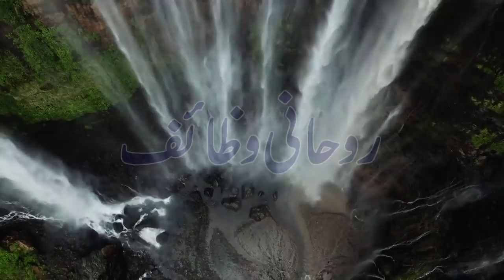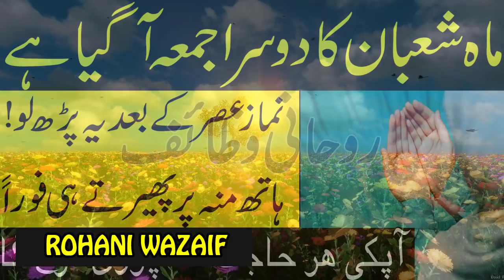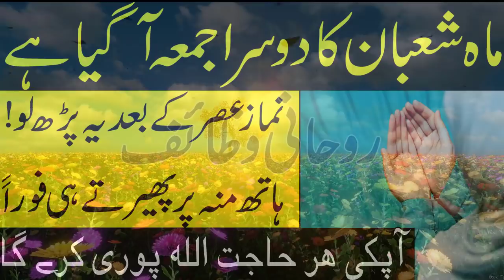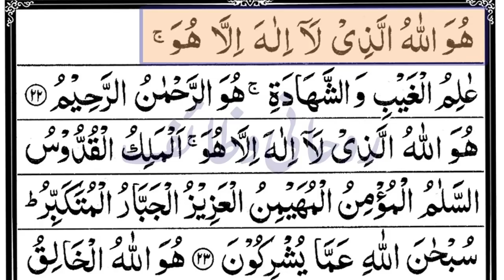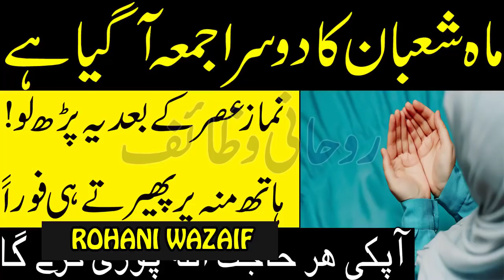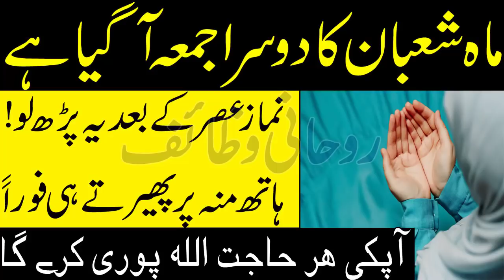Shaban Ke 2nd Jumma ka wazifa\Har Hajat Murad Pori karwane ka Din\Rohani wazaif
Shaban Ke 2nd Jumma Aa Gya\Har Hajat Murad Pori karwane ka Din\Rohani wazaif